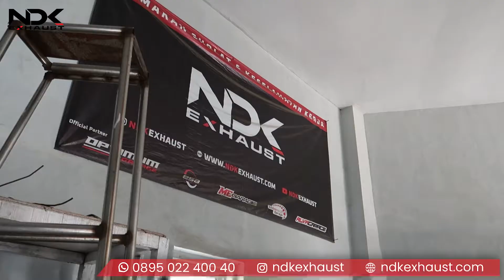Rekomendasi Knalpot Brio Full Bass Adem NDK Exhaust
Spesifikasi Brio Old :
Header Ori
Resonator Ori
Muffler DK-03v3 by NDK Exhaust